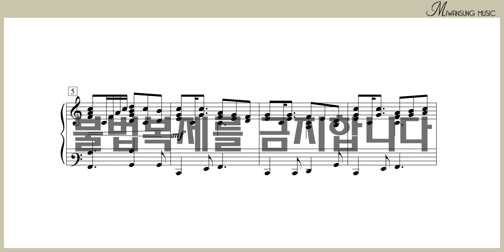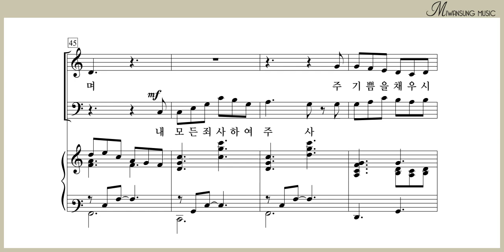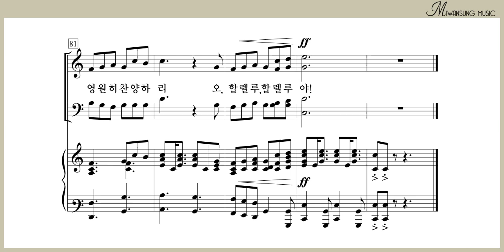주 내 안에 계시도다 / 베이스